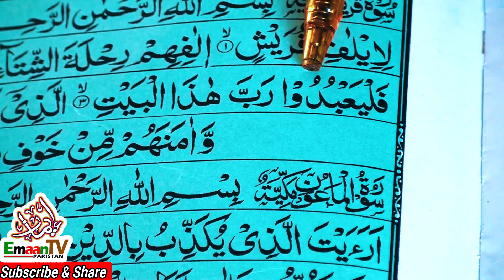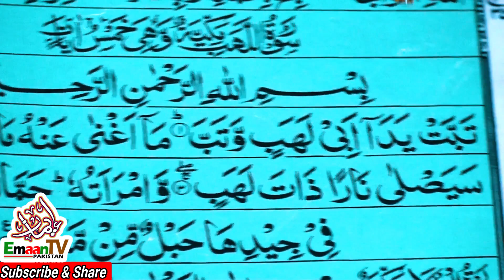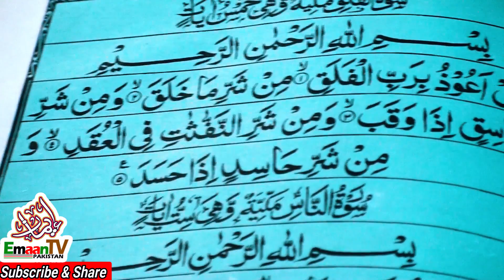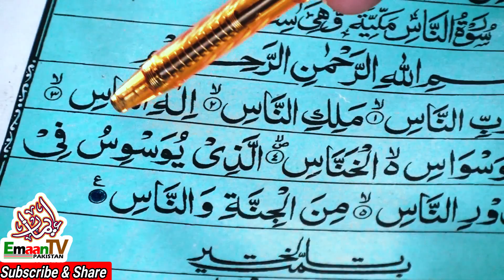Quran Tilawat last 10 Surah | Quran Recitation Last 10 Surah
Quran Al Kareem Last 10 Surahs Recitation, Quran Tilawat last 10 Surah, last 10 Surahs of Quran